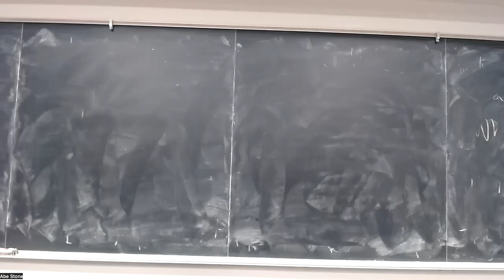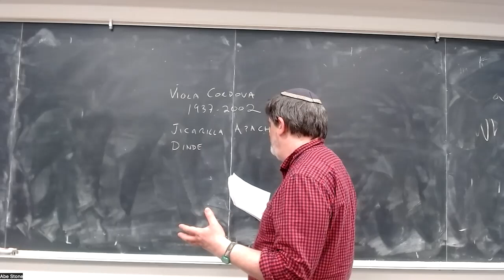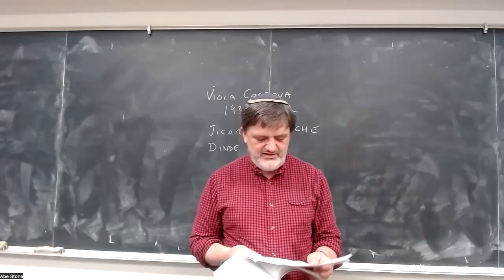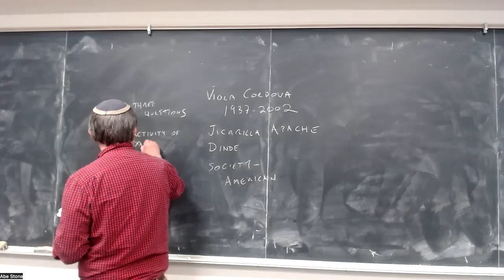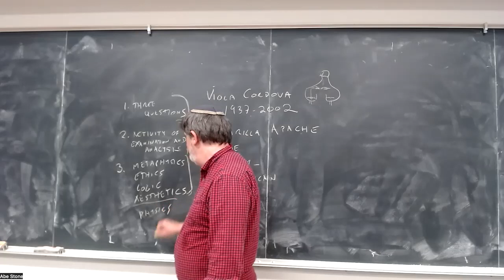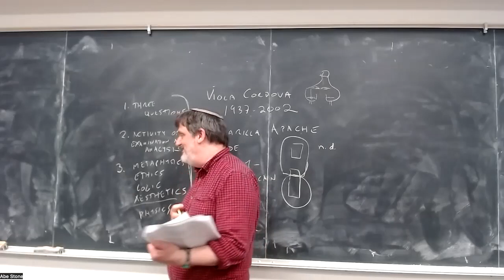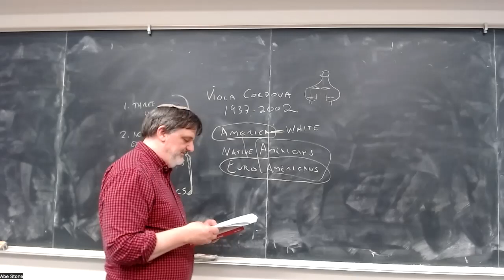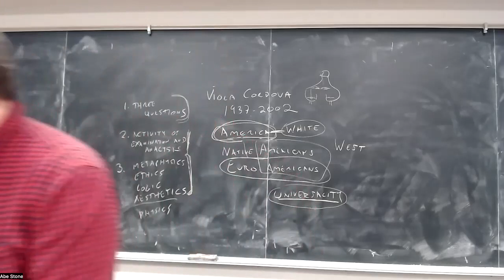American Philosophy: Cordova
PHIL 112, UC Santa Cruz, Spring 2023, lecture of 5/30: Viola Cordova, How It Is